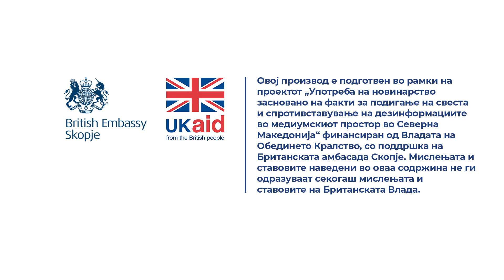Порачав на Интернет еден производ, но ми пристигна друг. Каде да пријавам?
Одговара Татјана Ташевска од Организацијата на потрошувачите на Македонија